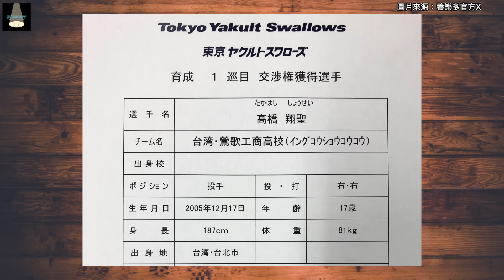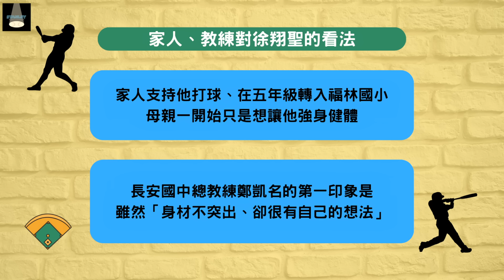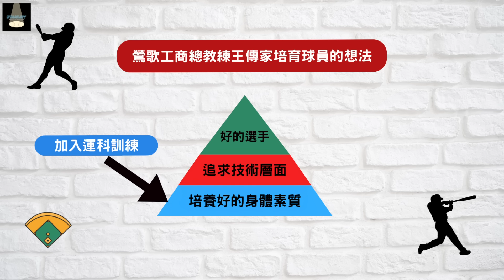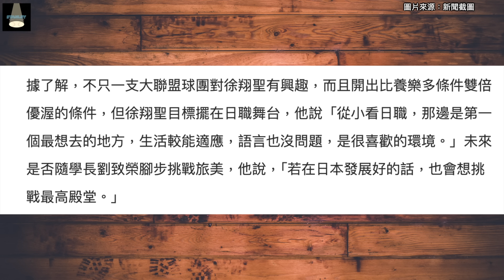放棄更優渥的旅美條件選旅日？徐翔聖為何能畢業前就獲得日職青睞？